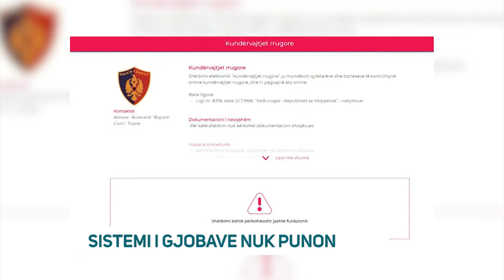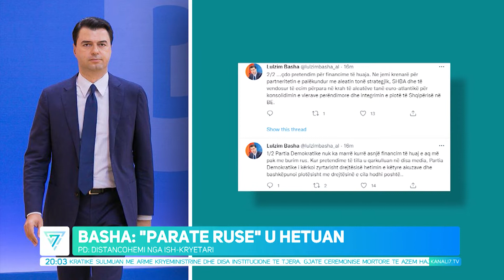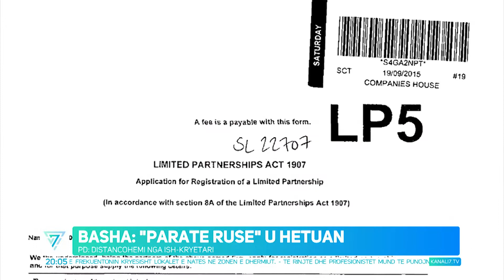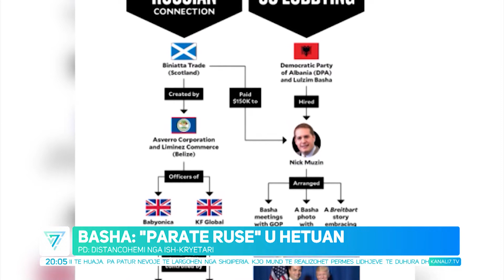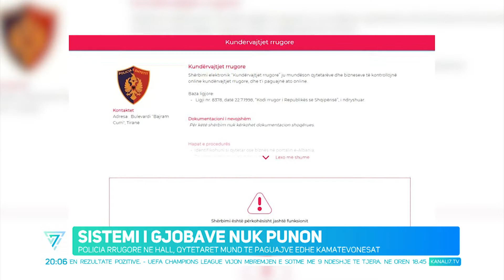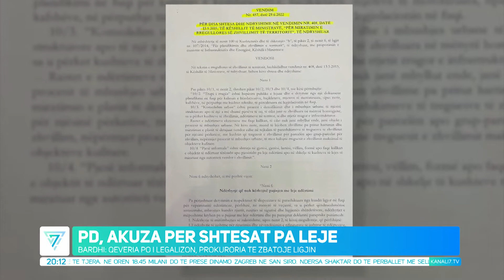EDICIONI QENDROR I LAJMEVE, 14 SHTATOR 2022